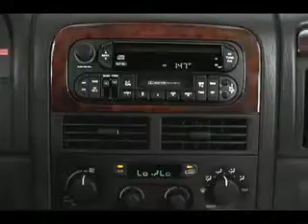Used 2003 Jeep Grand-Cherokee Westmont IL 60559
Type: used
Year: 2003
Make: Jeep
Model: Grand-Cherokee